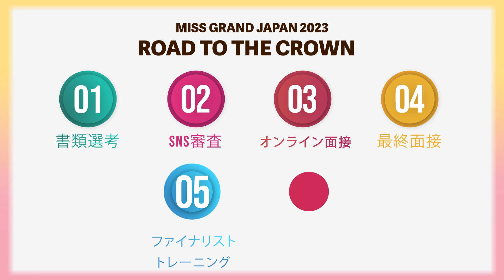【世界No.1ミスコン】日本代表決定までの軌跡👑 -プロローグ-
𝐁𝐞𝐡𝐢𝐧𝐝 𝐓𝐇𝐄 𝐌𝐈𝐒𝐒 𝐆𝐑𝐀𝐍𝐃 𝐉𝐀𝐏𝐀𝐍 𝟐𝟎𝟐𝟑 -Prologue-

ミス・グランド・ジャパン2023ファイナリスト選出の過程で行われた、オンライン面接。
審査中の様子をご紹介します。

Miss Grand Japan is a competition aimed at sending abroad healthy and beautiful women as messengers of peace.
The slogan of the Miss Grand International contest is, "STOP THE WAR”
We here at Miss Grand Japan operate under the keyword of “Peace”, holding a contest to elect our messengers of peace
and sending them out into the world.

🌟👸ミス・グランド・ジャパン2024👸🌟
2024年早期エントリー受付中！